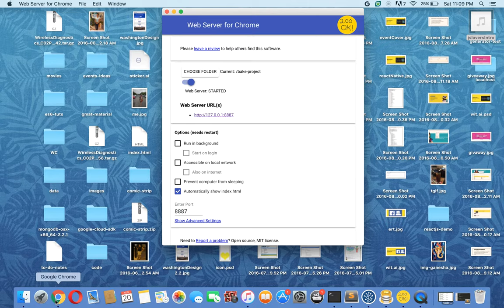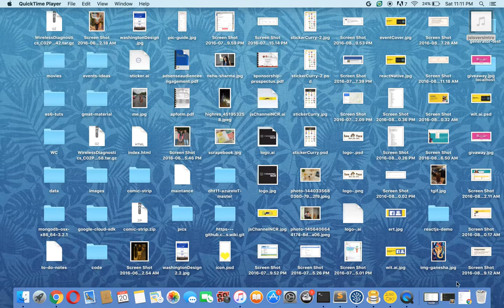#1. Welcome to JSLovers Channel